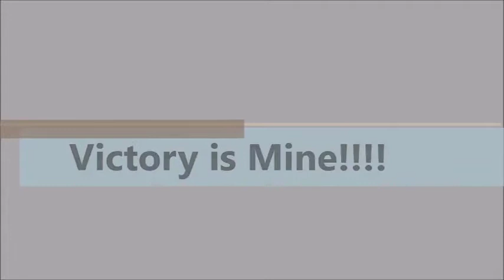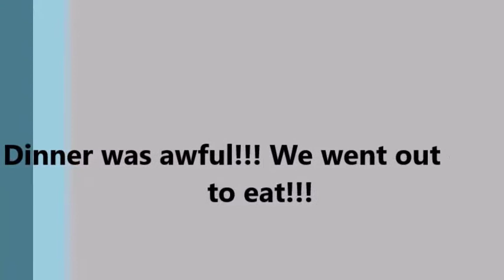Victory Is Mine!!!!! | Shout-Outs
Happy Fall!!! I got The Maneater fixed!!! I try to cook S.O.S.. Shout-outs.

Joan
XOXO,
Claudee

claudeebeingclaudee@gmail